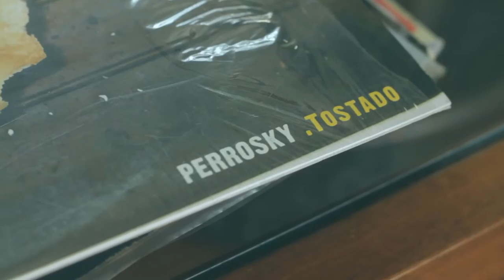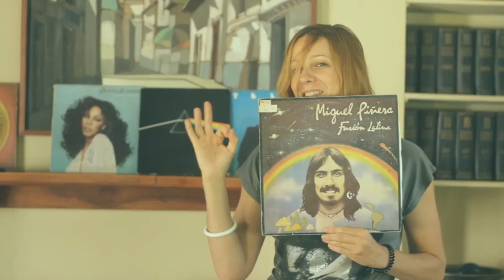Surco - Capítulo #1 - Cecilia Amenábar